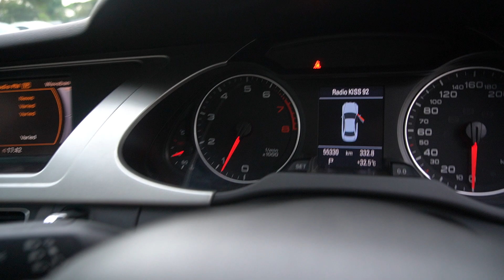SKL476S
AUDI A4 1.8 TFSI MU